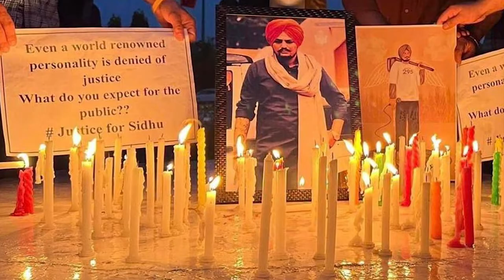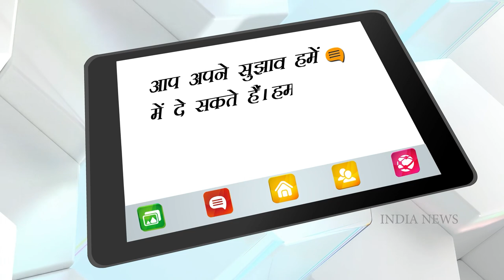Rapper- King talked about Punjabi Music in a podcast with Raj Shamani in the show 'Figuring Out'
He said that what Sidhu Moosewala did and what Karan Aujla is doing right now, is true desi hip hop. They are staying true to their core and bringing in international stuff around it. He also added that Punjabi Music will boom soon.